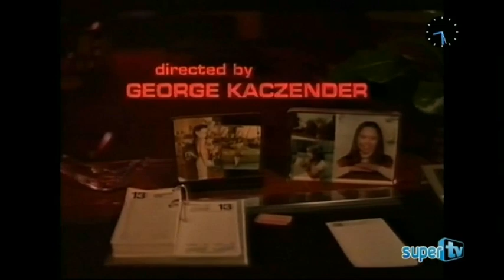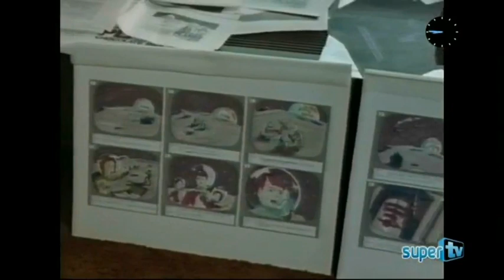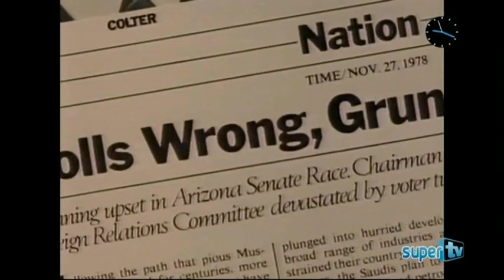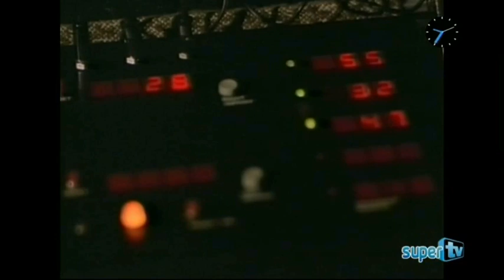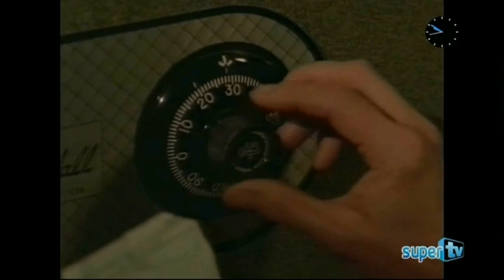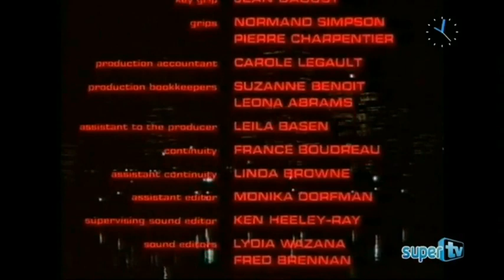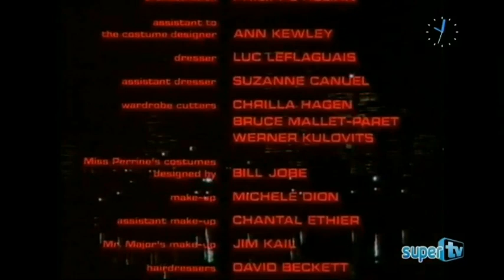Gli altri giorni del Condor (1981) di George Kaczender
Con: Robert Mitchum, Lee Majors, Valerie Perrine, Alexandra Stewart, Saul Rubinek, ecc...